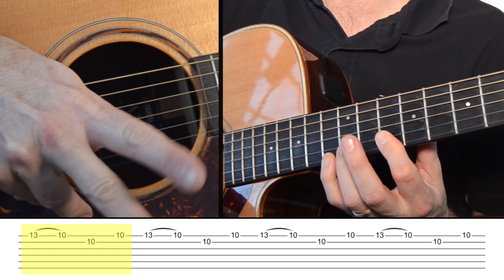Estilo DIRE STRAITS | Ejercicio para Mejorar Velocidad, ligados y pull-off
Ejercicio para practicar arpegios, ligados y mejorar tu técnica de púa y pull off basado en el mítico Sultans of Swing de los Dire Straits. Aprende un ejercicio divertido que puedes convertir en rutina de práctica para mejorar tu técnica en la guitarra, tu técnica de pua o plumilla, de mano derecha, mano izquierda, sincronización...